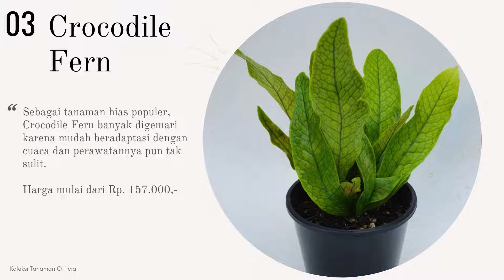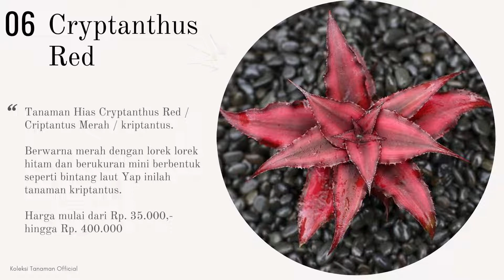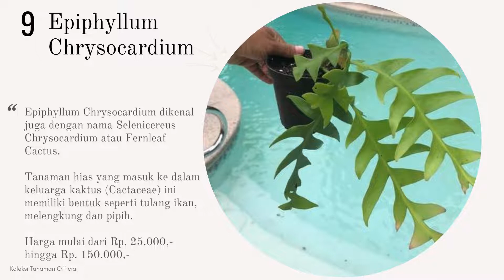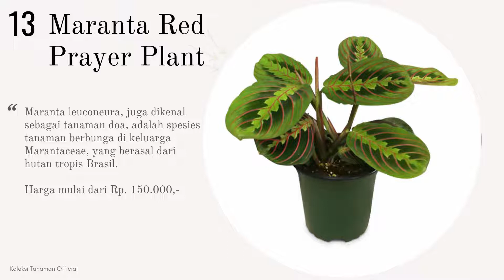15 Tanaman Hias Yang Lagi Trend 2022 Dan Harganya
Halo kawan kawan semuanya, kembali lagi di channel Tanaman, pada video kali ini saya akan membahas 15 tanaman hias yang trend 2022 dan harganya.

Saat ini tanaman hias memiliki nilai ekonomis yang lumayan tinggi, karena beberapa tanaman hias yg dulunya bisa dibilang tak ternilai sekarang dapat malah sangat ternilai, khususnya dari segi nilai ekonomis

Berkat trend berkebun, tanaman hias yang dulu terbatas peminatnya kini menjadi primadona. Sejumlah tanaman hias jadi banyak dicari, bahkan harganya bisa mencapai puluhan juta rupiah. Wow, kalau udah suka dan punya uang hargapun tidak jadi masalah ya.

Baiklah, berikut ini adalah 15 tanaman hias yang lagi trend di tahun 2022 dan harganya. Apakah koleksimu sudah lengkap? Yuk simak videonya dan komen dibawah ya.
Semoga bermanfaat
See you

Selamat menonton